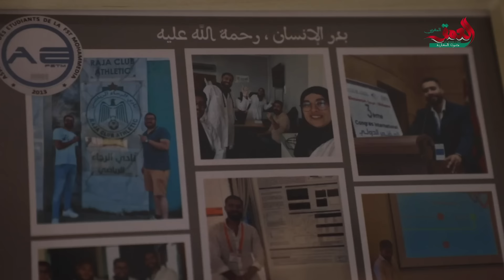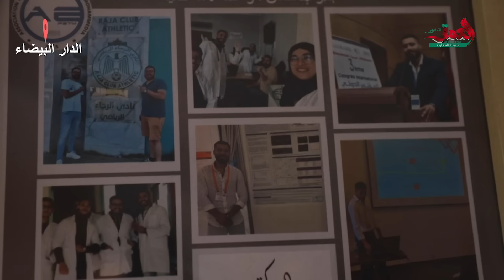والدة بدر ضحية الدهس بماكدونالدز.. عائلة ولد الفشوش ساوموني في روح ولدي ب500 مليون وأثق في القضاء